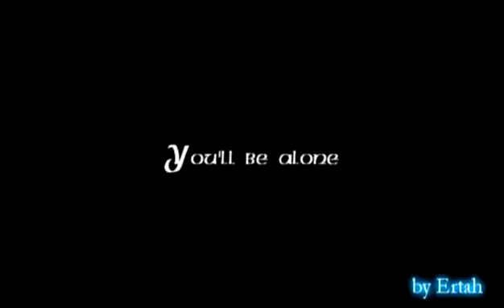Prince of Persia [fan trailer]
►Edit by Ertah
►Video: Prince of Persia: The Two Thrones